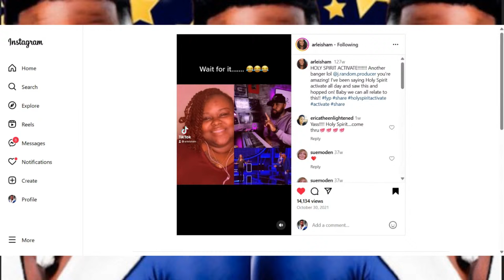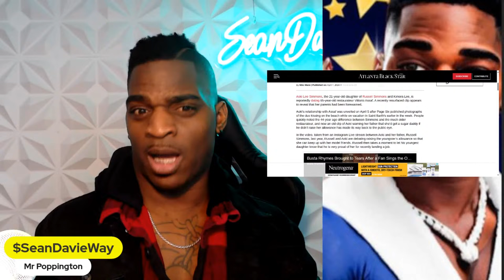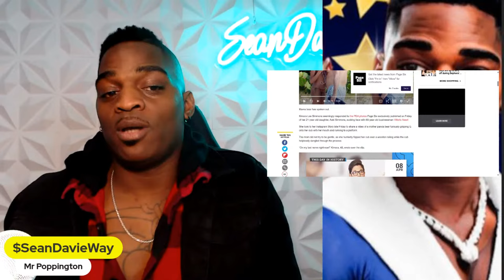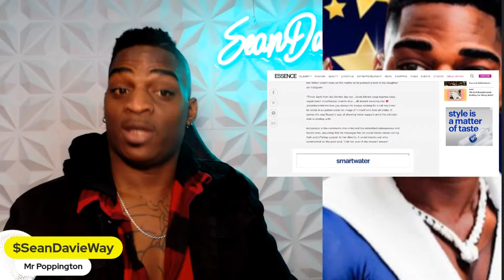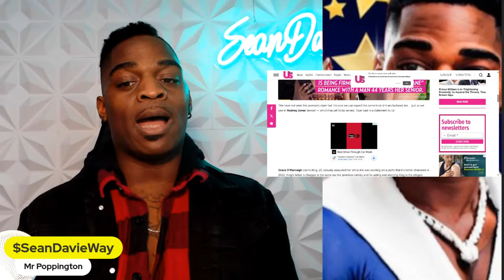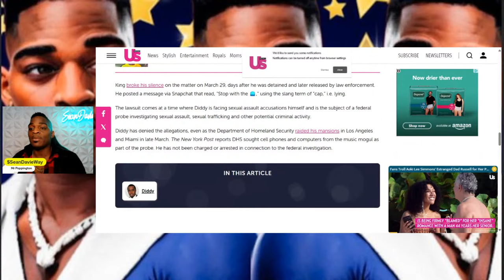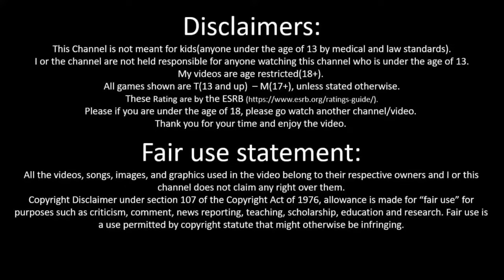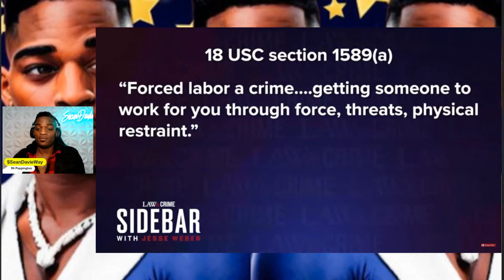Diddy’s Investigation Update What happens NOW?! Aoki Simmons SOLD Or Dating Mary J Blige OLDER E